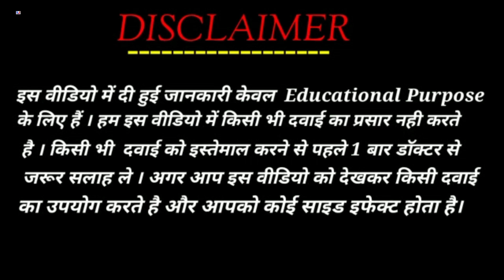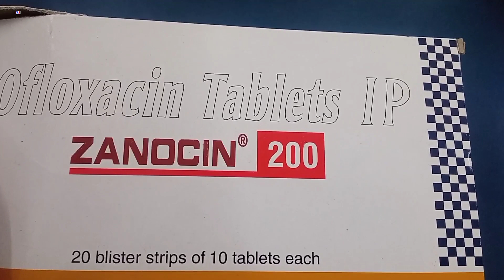Zanocin 200 Tablet | Ofloxacin Tablet | Zanocin 200mg Tablet Uses Side effects benefits Dosage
Zanocin 200 Tablet | Ofloxacin Tablet | Zanocin 200mg Tablet Uses Side effects benefits Dosage ingredients Review in Hindi
Zanocin 200 Tablet Uses in Hindi

kindly note